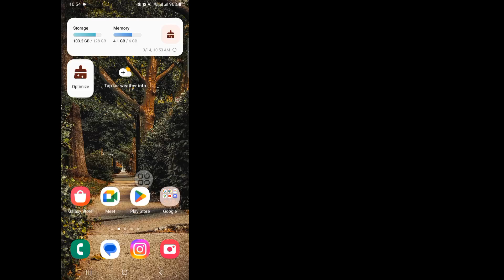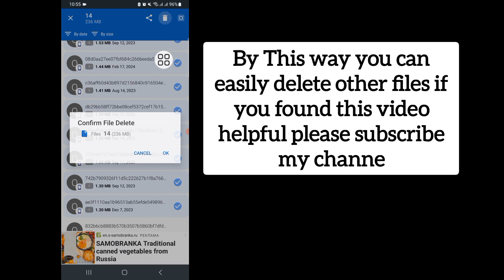How To Clear Other Storage On Androids! (2024)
¡Les mostraré cómo borrar otro almacenamiento en Android!  (2024) ¡Sigue viendo este vídeo y aprende cómo borrar otro almacenamiento en Android!  (2024)
 ¡Cómo borrar otro almacenamiento en Android!  (2024)
Si tienes alguna solicitud de tutorial, ¡déjamelo saber en los comentarios!  Lo haré por ti dentro de un día.